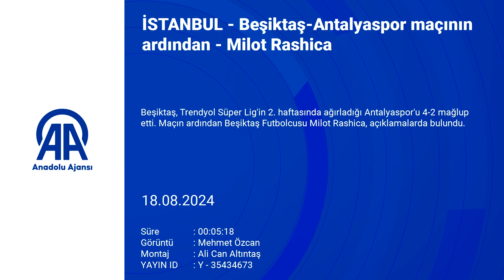Milot Rashica'dan galibiyet açıklaması!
Trendyol Süper Lig'in 2. haftasında Antalyaspor'u 4-2 mağlup eden Beşiktaş'ın Kosovalı futbolcusu Milot Rashica, kazandıkları için mutlu olduğunu söyledi.

Maçın ardından basın mensuplarına açıklamalarda bulunan Rashica, "Kaliteli oyuncularımız var, arkalara kaliteli koşular atıyorlar. Onların koşularına paslar attığım için, bu şekilde katkı sağladığım için mutluyum." diye konuştu.

Tecrübeli oyuncu, Ernest Muçi'nin attığı gol için de mutlu olduğunu kaydederek, "Onun için çok mutluyum. Çok iyi bir oyuncu ve insan. Oynamamak kolay değil. Hak ettiği bir gol attı. Çok uzun bir sezon olacak. Uzun sezonda böyle oyunculara ihtiyacımız olacak." dedi.

Geçen yıla göre çok şeyin değiştiğini söyleyen Rashica, "Takıma çok iyi oyuncular geldi. Bu anlamda iyiyiz. Hocanın ekibiyle getirdiği bir enerji var. Bizden ne istediğini biliyor. Biz de onun istediklerini yerine getirmek istiyoruz. Topla çok ofansif idmanlar yapıyoruz ve hocanın istediklerini sahaya yansıtıyoruz. Geçen yıl zor zamanlar geçirdik. Bu sezona Süper Kupa'yla başladık ve taraftarın enerjisini hissettik. Onlar için yüzde 100'ümüzü vereceğiz. Uzun bir sezon olacak. Her maç onların desteğini bekliyoruz." ifadelerini kullandı.

UEFA Avrupa Ligi play-off turunda Lugano ile oynayacakları maçlarla ilgili de Rashica, "Lugano'yla önemli iki maç oynayacağız. Önemli olan burada sezona galibiyetle başlamaktı. Rakibi biliyoruz. Geçen yıldan farklıyız. Onlarda da değişiklikler vardır. Bu maçlara çok iyi hazırlanacağız ve elimizden geleni yapacağız." değerlendirmesinde bulundu.